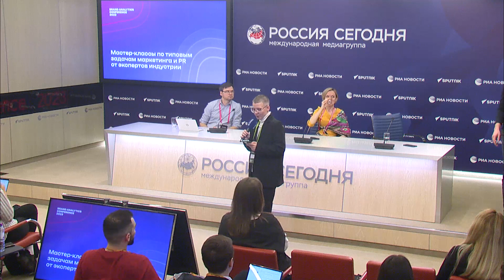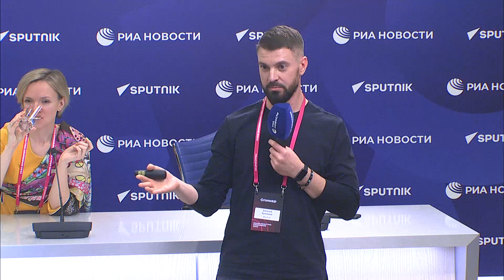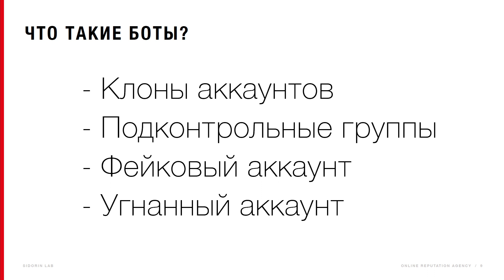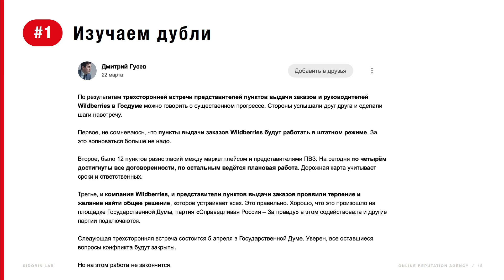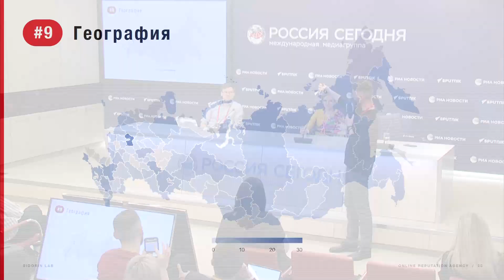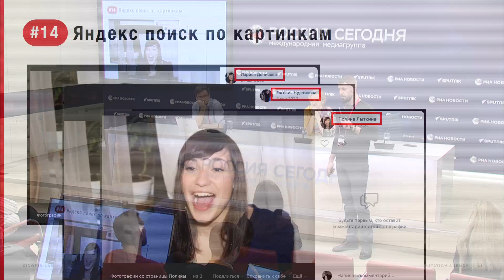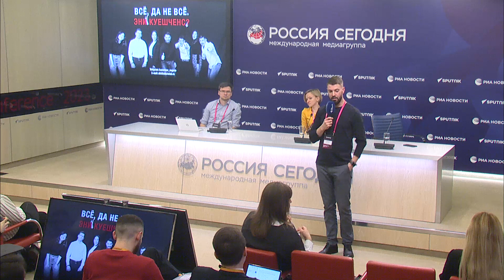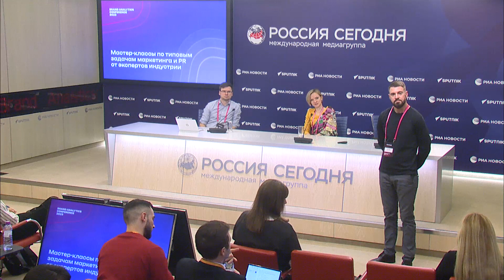BAConf 2023 | Опыт SidorinLab: как искать ботов в социальных медиа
Директор по технологиям, руководитель департамента мониторинга и аналитики SidorinLab Евгений Кузнецов о том, как искать ботов в соцмедиа.

О чём узнаете в видео:
- что такое боты и какими они бывают;
- как распознать бота: разбираем на примерах;
- как искать и анализировать ботов.